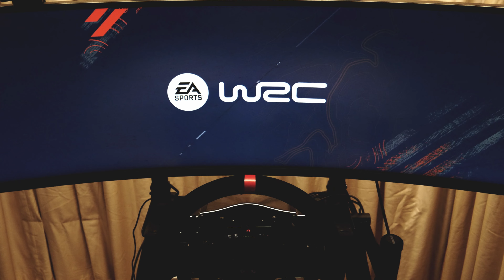WRC 23 Wheelcam POV - Creator Series Sardinia Stage 8 - Toyota Yaris Rally1